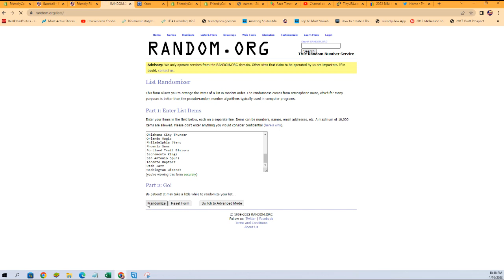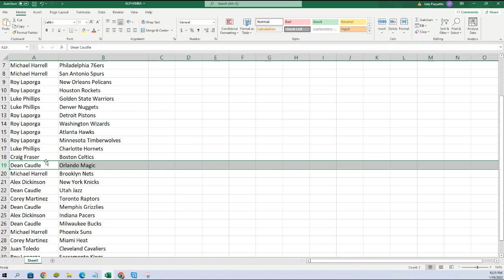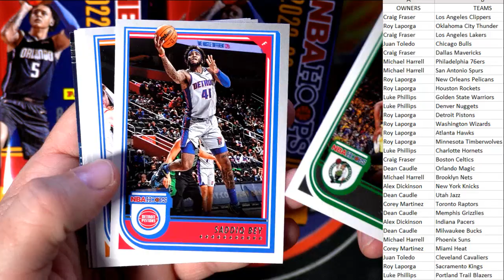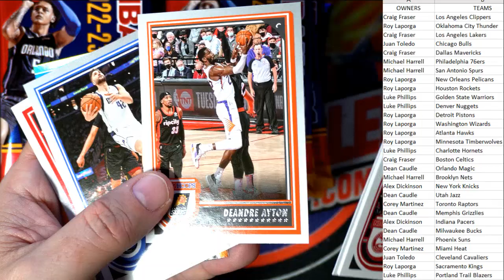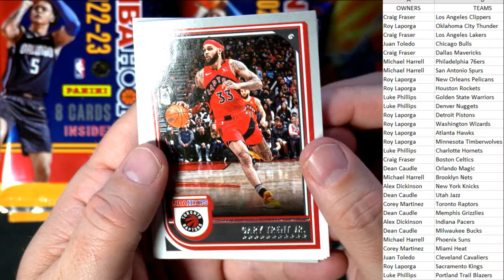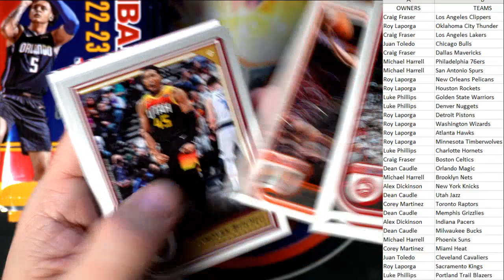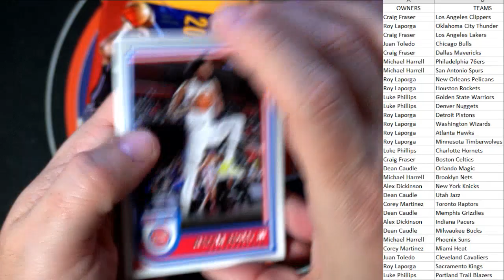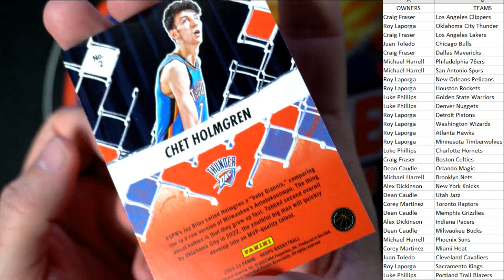202223 Panini NBA Hoops Basketball Hobby Box ID 23HOOPS104